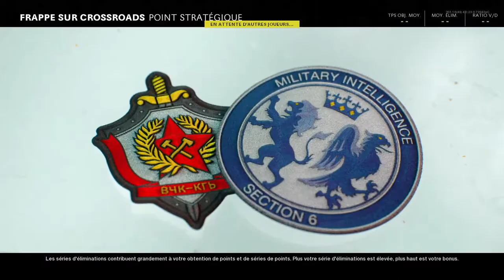Call Of Duty: Black Ops Cold War - Multiplayer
Bonjour ou Bonsoir a se qui vont regarder la vidéo , voici un Gameplay  sur Call Of Duty: Black Ops Cold War sur le multi sur Xbox One X